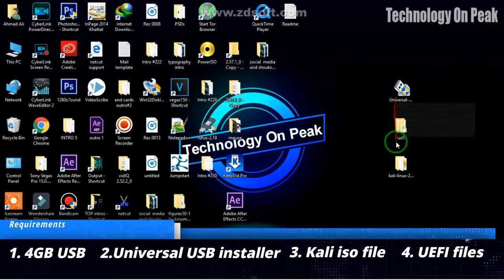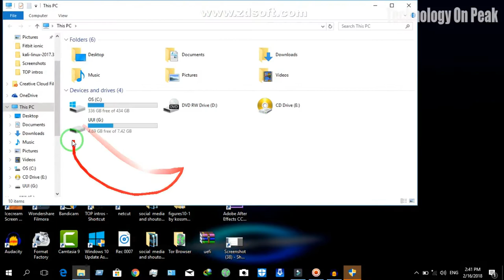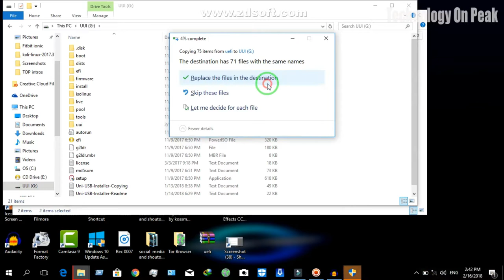Create Bootable USB/Pendrive/Sd card for Kali Linux mode in UEFI mode for windows 10 ubuntu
This video is about creating UEFI mode bootable for kali linux
If you have any problem please write down in comments
_________________LINKS__________________________________
Kali Linux: